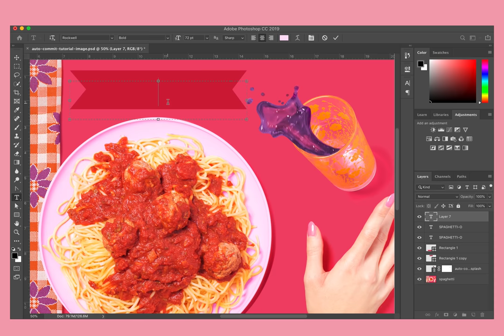How to Use Photoshop’s New Auto-Commit Feature | Adobe Photoshop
Learn how to use the new Auto-Commit feature with Lizzie Darden in 60 seconds.

Lizzie is a Creative Producer, Photographer and Content Creator.